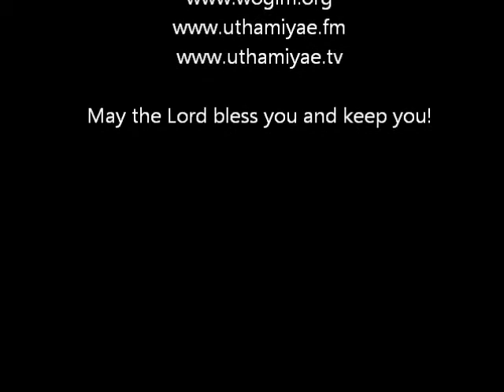Dance by Jerusha, Word of God Tamil Church, Doha, Qatar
Word of  God Tamil Church, Doha, Qatar
Children Program